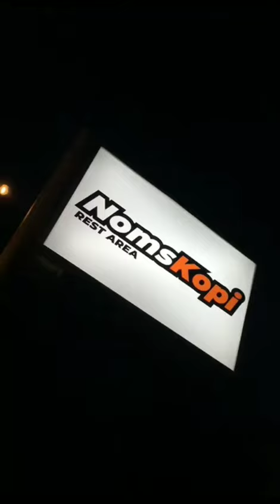A DAY IN MY LIFE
Achmad Andrian Wisnu Firmansyah
JA

script

hi, I'm Achmad Andrian Wisnu Firmansyah, here I will tell you about my daily life. For the first time in this sixth semester, I have two activities, namely going to college and working starting from lectures from the eighth set of lectures to going home in the afternoon and then working at noms coffee wonorejo I work as a barista, kitchen, and waiters and after work I don't forget to go home to sleep and after sleeping the next day it's like yesterday.